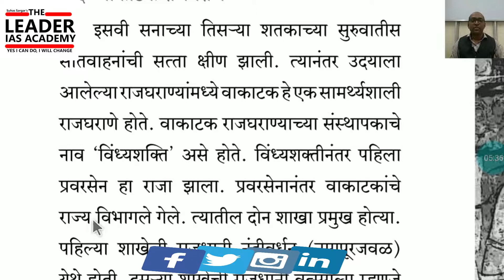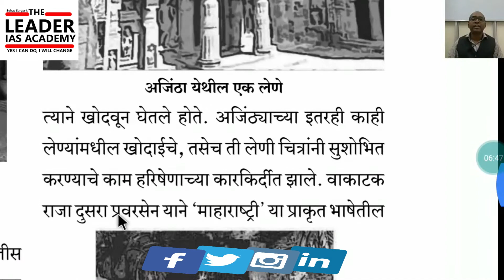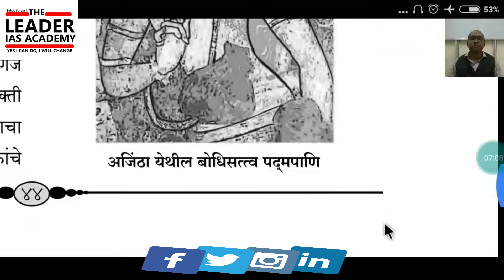९.३ वाकाटक राजघराणे,९ दक्षिण भारतातील प्राचीन राज्ये, history videobook 6th state by Suhas Sargar